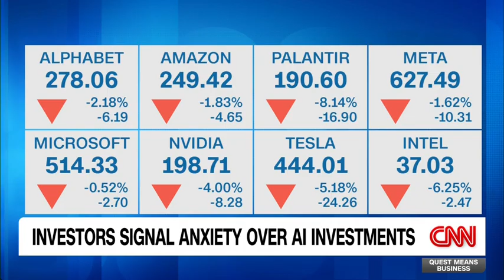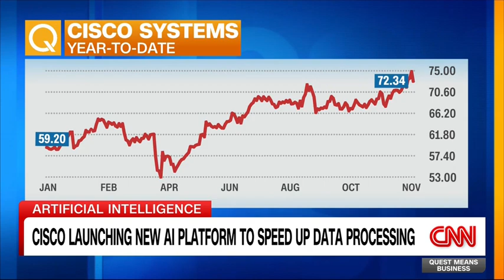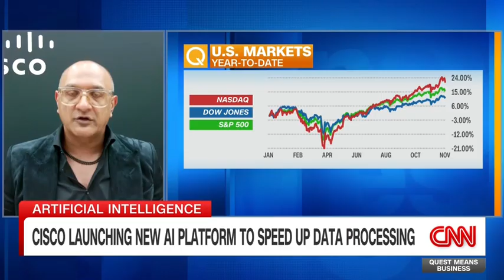Cisco President Jeetu Patel on Launching a New AI Platform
"We're just providing the underlying infrastructure to make sure that these things continue to keep humming for all classes of customers."